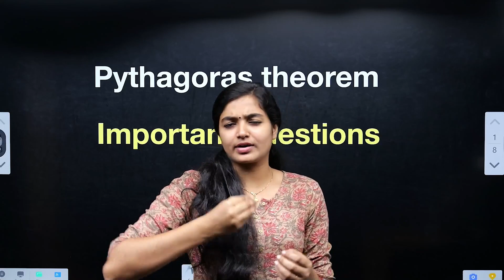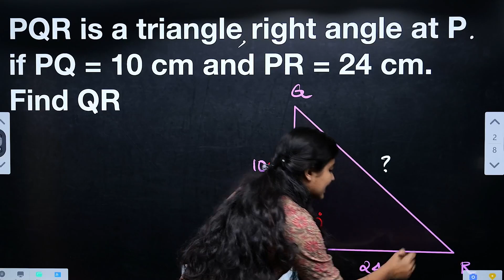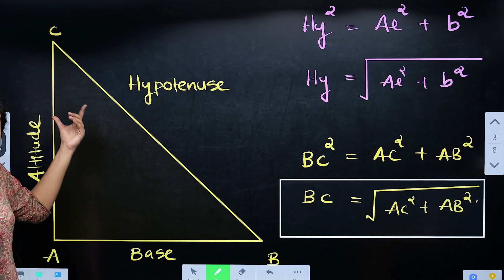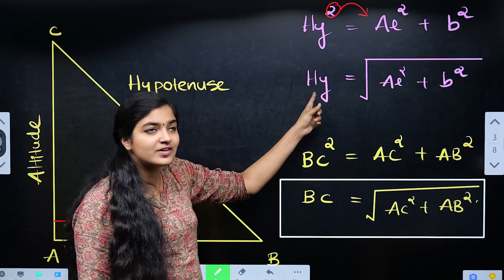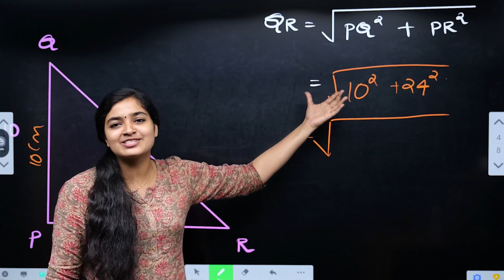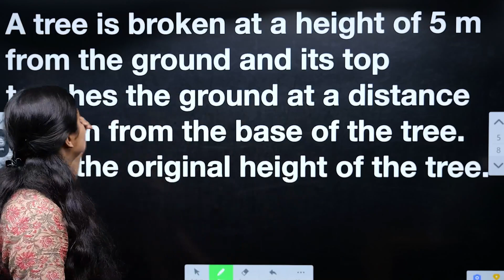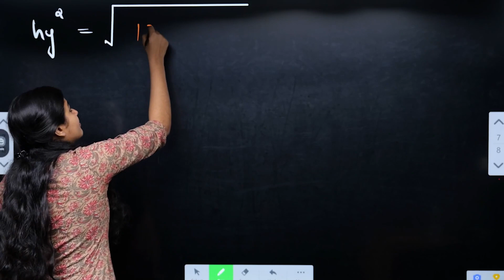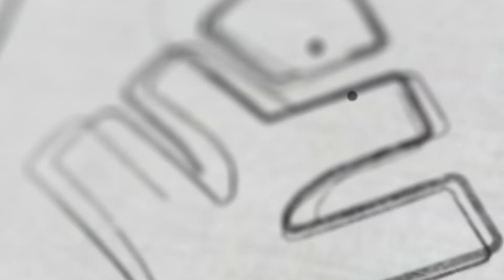Class 7 CBSE Mathematics | Pythagoras Theorem / Important Questions | Xylem Class 7 CBSE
Pythagoras Theorem / Important Questions

In this video, we will be discussing the Pythagoras Theorem, an essential topic for students at this level. Understanding this theorem is crucial for solving problems related to triangles and their properties.
Additionally, we will also be covering the topic of Xylem as part of the Class 7 CBSE curriculum. This is an important concept in Biology, specifically relating to the transportation of water in plants.
We have designed this video to provide a comprehensive understanding of these topics, with detailed explanations and examples to aid in your learning process.
Whether you are a student or a teacher, our goal is to provide valuable resources to support your academic journey.